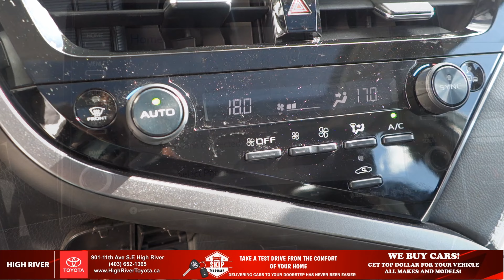2023 Toyota Camry SE Upgrade for sale at High River Toyota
Introducing the stylish and innovative SEDAN 2023 TOYOTA CAMRY SE UPGRADE, refined and updated to deliver a compelling blend of safety, efficiency, and impressive technological advancement.